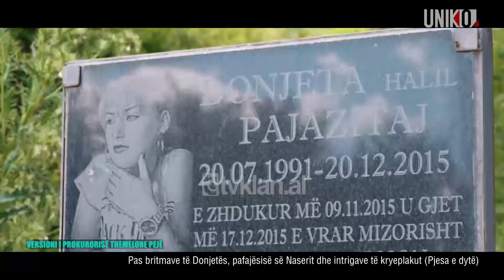Uniko – U akuzua për zhdukjen e Donjetës, Naser Pajazitaj: Nëse do ta kisha vrarë, do thoja…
Misteret e pazbardhura të kronikës. Çështjet më të bujshme të drejtësisë në vend. Që nga historitë më të fundit deri tek ato që tashmë janë harruar.Me dëshmi, intervista,pamje dhe dokumente të papublikuara më parë.